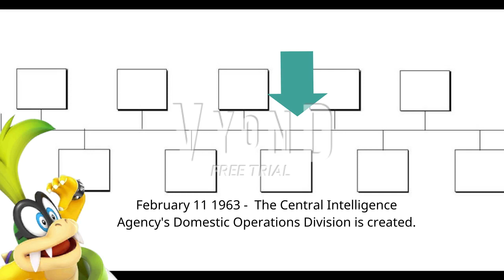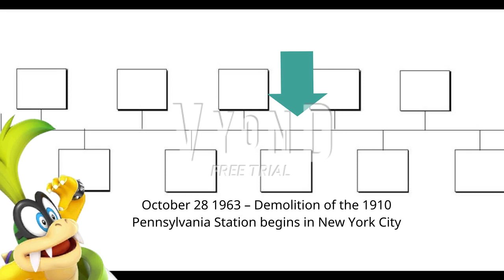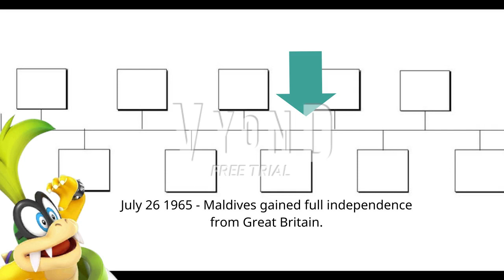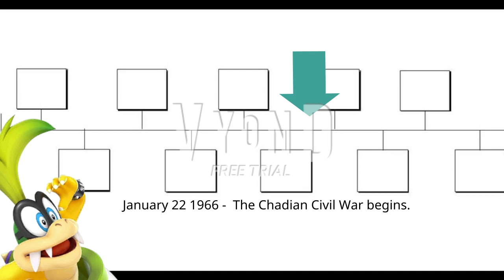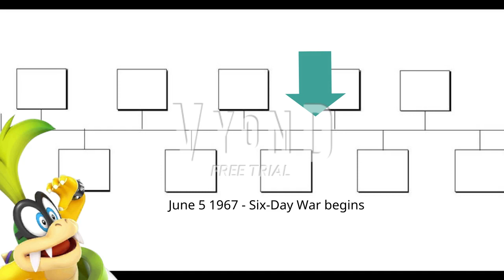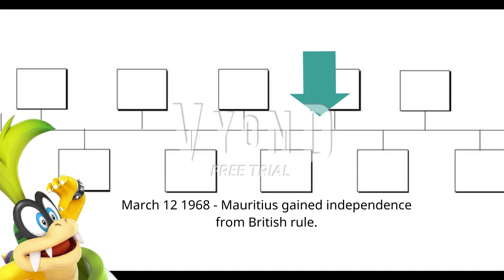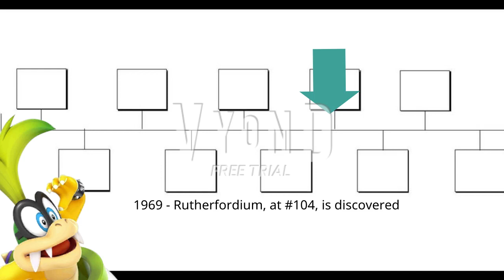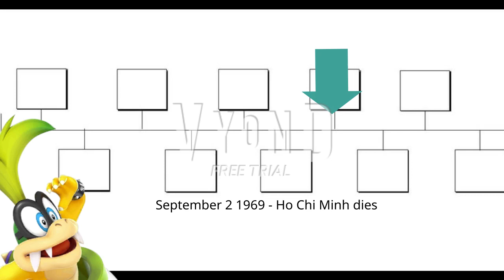My timeline part 48